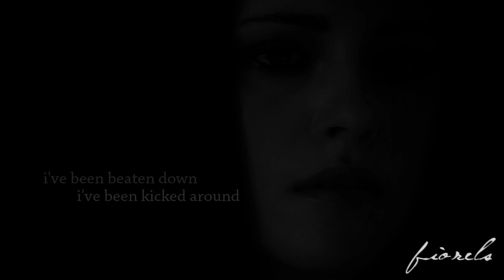kristen stewart : she is love.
♪ She makes me want to believe...

I have no idea if you're gonna like this.
It's really simple and not really my usual editing-style but i just like this song and so decided to put together some of my favourite pics of Kristen in black&white. Cause let's say it, b&w rocks...
And really... just SOME of my favourites cause honestly I can't find a pic i don't like and it's basically impossible to decide. lol

And i'm also taking the chance to THANK YOU for the amazing support on my previous Kristen video. Really, i love you!
And i'm sure Kristen would be touched by so much love. :')

Also, sorry, I had to pitch-shift the song cause it was blocked in more than 100 countries :(